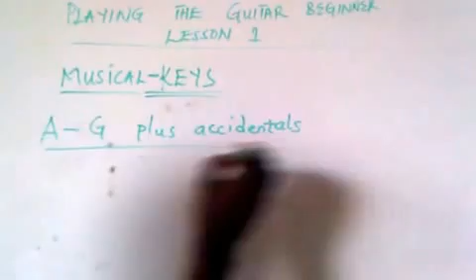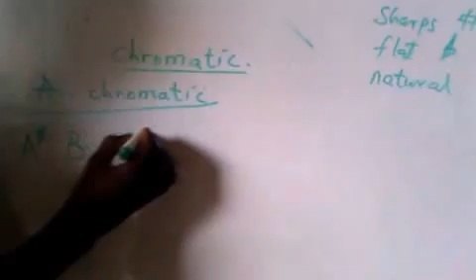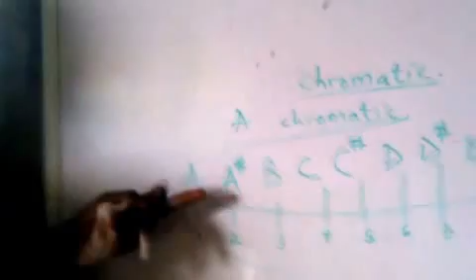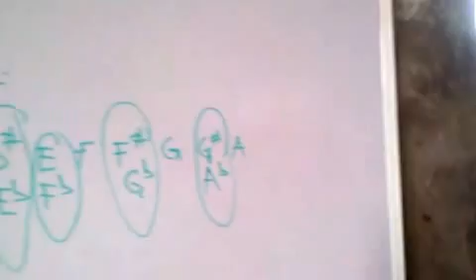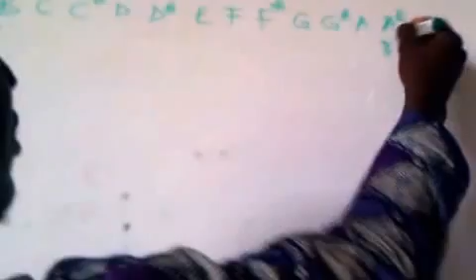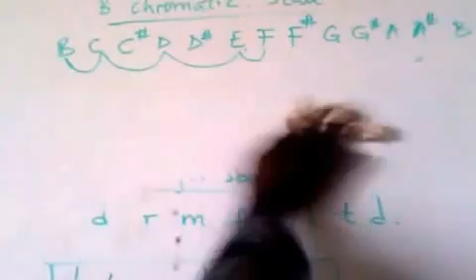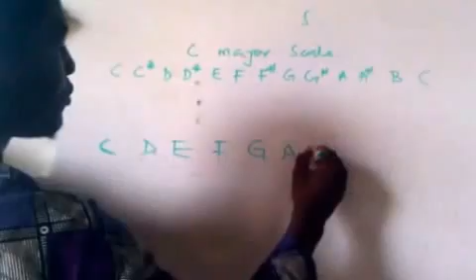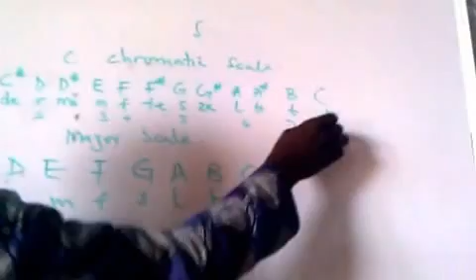Guitar beginner lesson_1_first thing to know before playing a guitar.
First thing to know before playing any musical instrument.